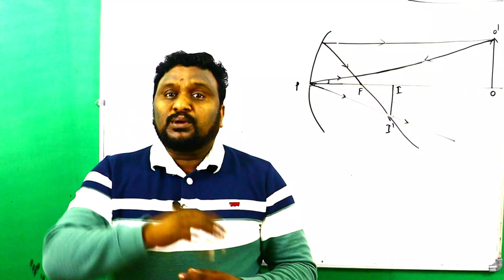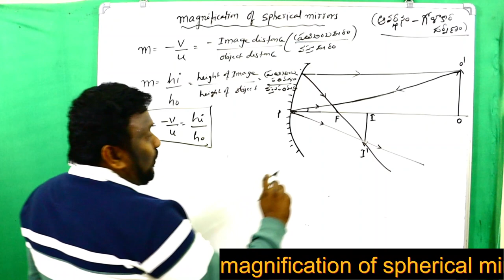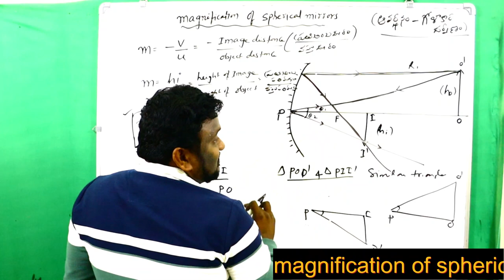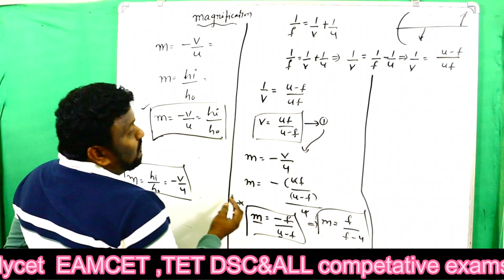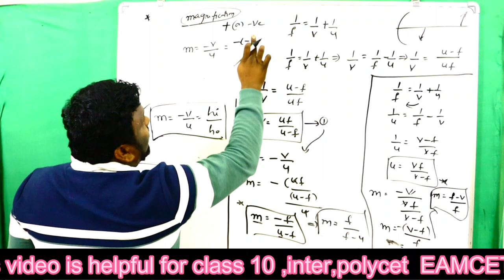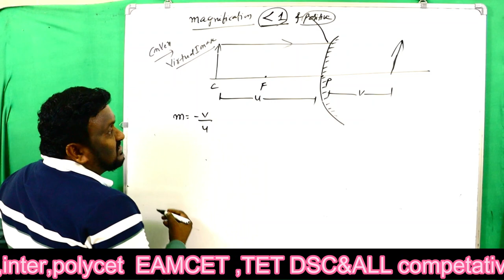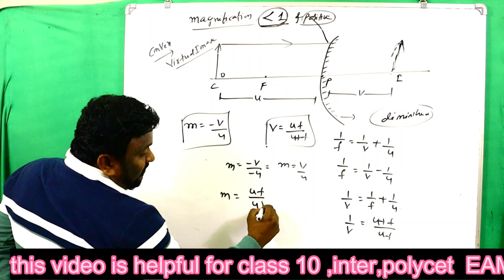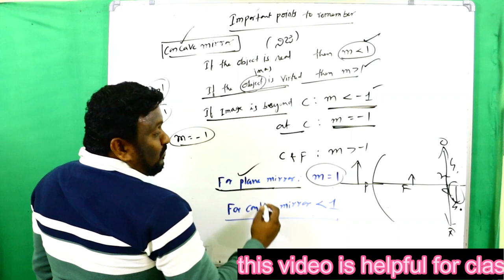MAGNIFICATION OF SPHERICAL MIRRORS |class10| useful for POLYCET TET DSC INTER EAMCET &ALL EXAMS